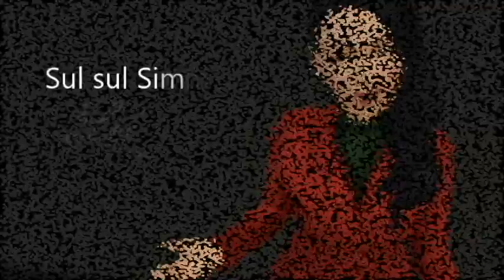Shingle House Style | Speedbuild | The Sims Mobile | SimsAD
Sulsul Simmers! Welcome to Lei SimsTV, my YouTube Channel for my sims. I'll give you a tour on different types of Sim's House here in our new series, SimsArchitectural Digest.